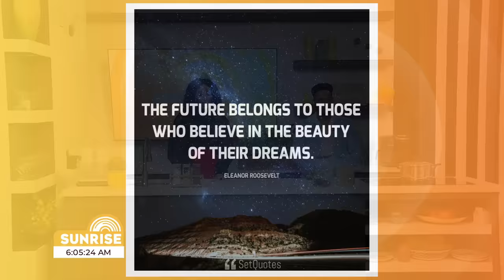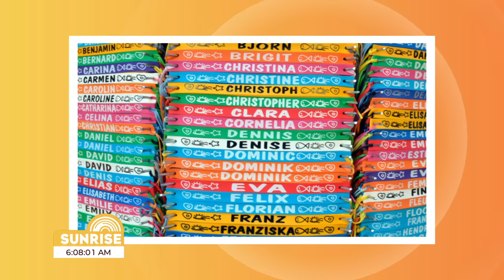Miss Pearly Grandson and Yendi Takeover Sunrise | March 5, 2024 | CVMTV